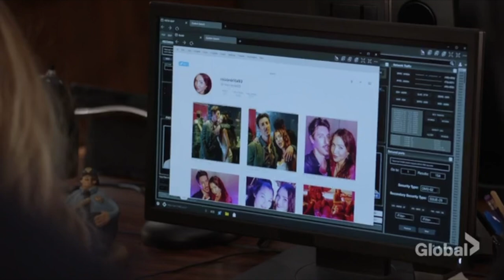Team go over details / Jay realising he's leaning on Hailey's chair I Chicago P.D 6.05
Jay unconsciously leaning on Hailey's chair but realises and steps back - may be from being in a comfortable partnership and he was just unknowingly close

Chicago P.D Season 6 Episode 5